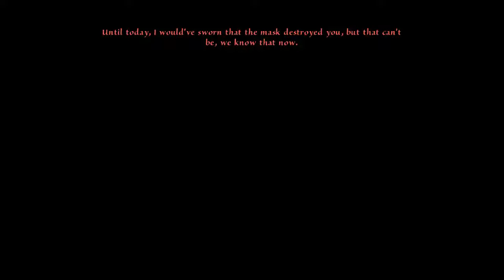[Walkthrough] Memoria [de/en] - Kapitel 8, Teil 6 Ende Chapter 8, Part 6 Ending